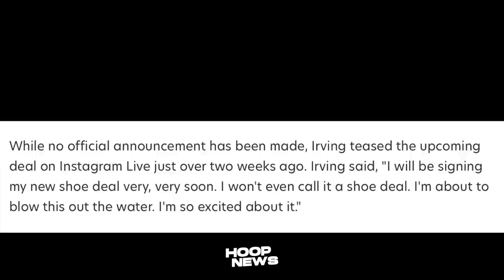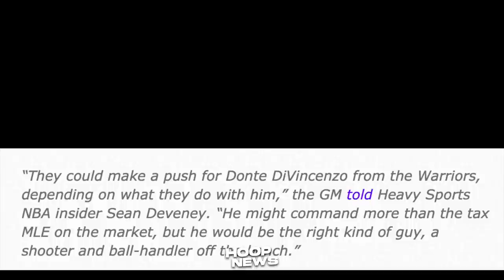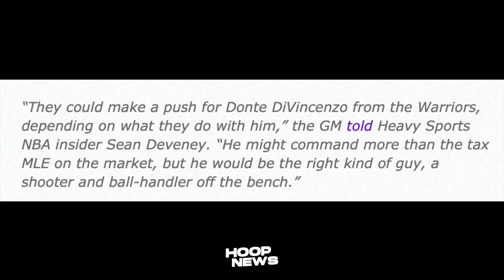Lakers Balak Agawin ang Gwardya ng Warriors, may bagong Sapatos si Kyrie Irving?